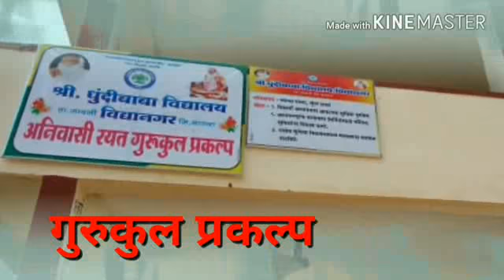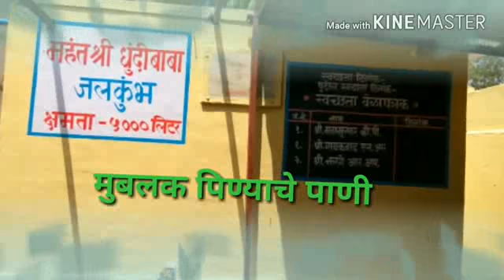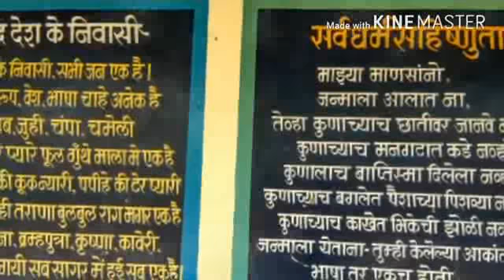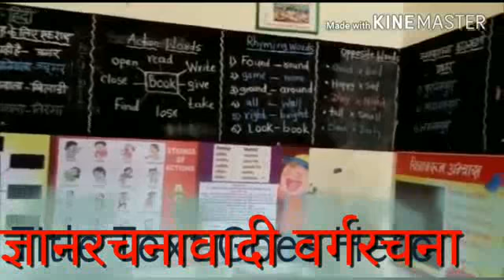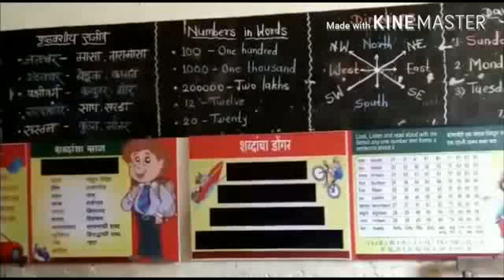Shri Dundibaba Vidyalaya Vidyanagar